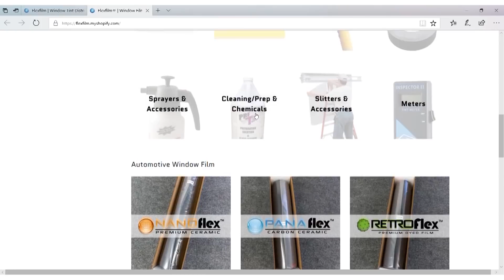Shop Online at Flexfilm Now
Flexfilm is a window film distributor dedicated to providing top-tier ceramic and carbon window film, superb tools, and unmatched customer service and support.